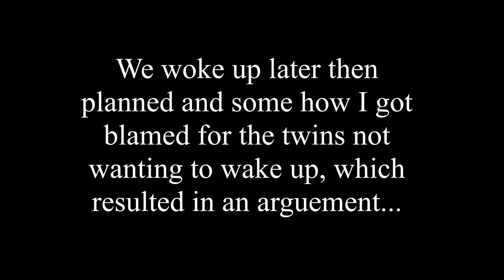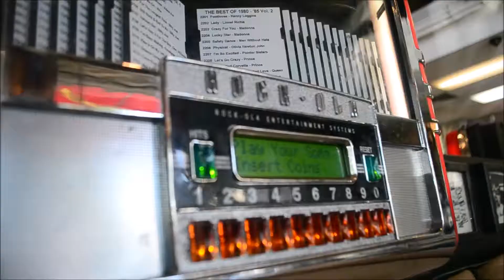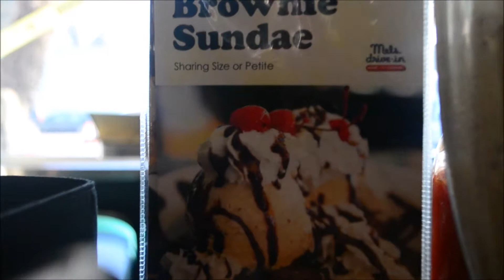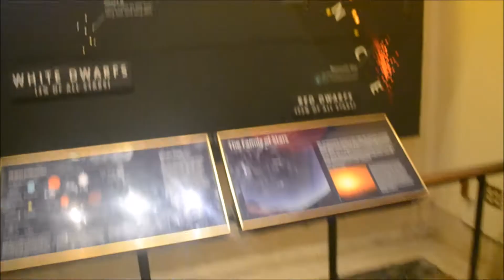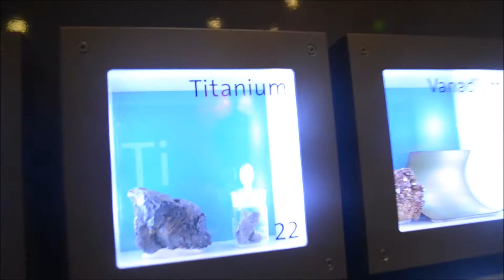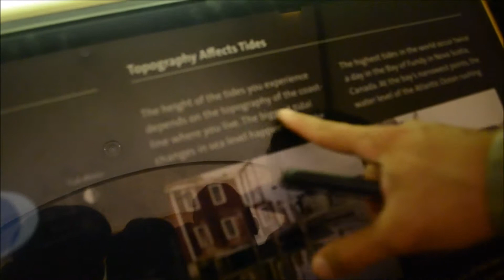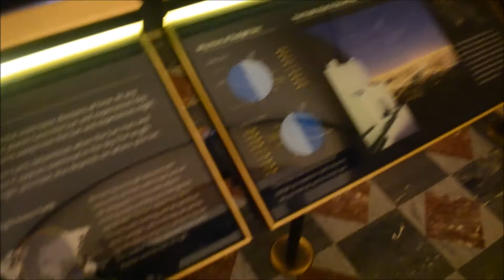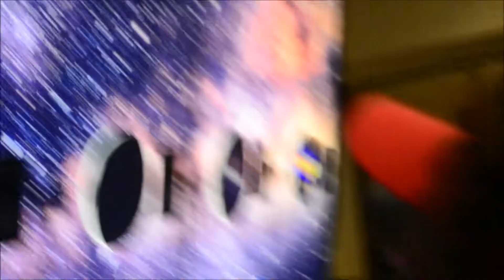S1E4: The Griffith Observatory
In this episode we take a hike up to the Griffith Observatory.

Also you don't want to miss when we give away our first prizes.